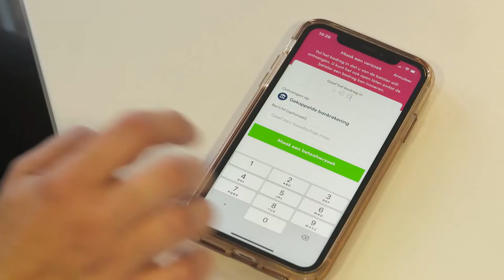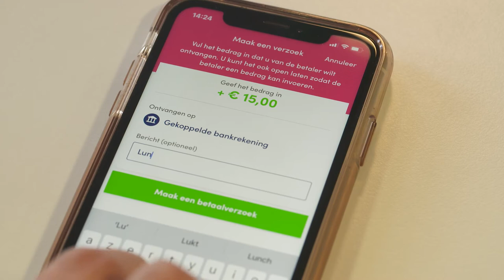Bancontact Payconiq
Vandaag de dag doen we alles met onze smartphone. We klikken, chatten, posten en swipen erop los. Tegenwoordig biepen wij er ook mee, want biepen is het nieuwe woord voor mobiel betalen. Bancontact Payconiq Company kent hiervan alle digitale kneepjes.